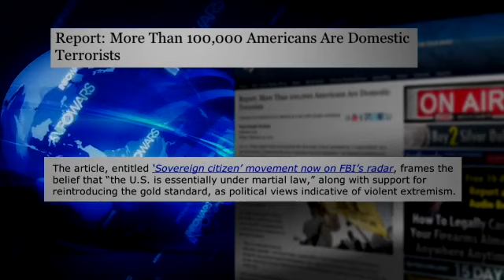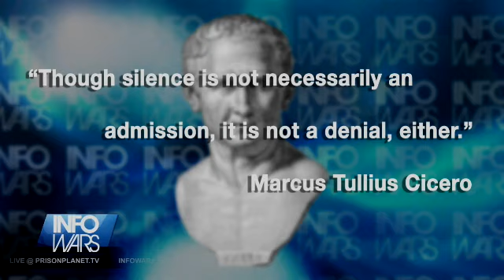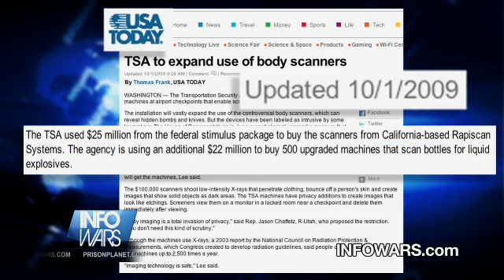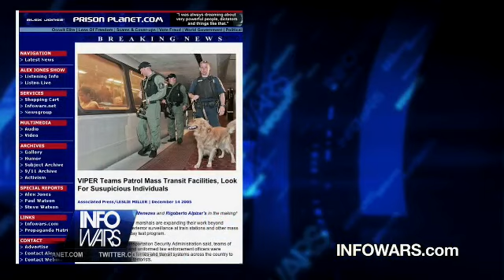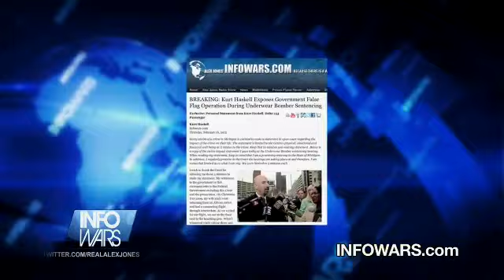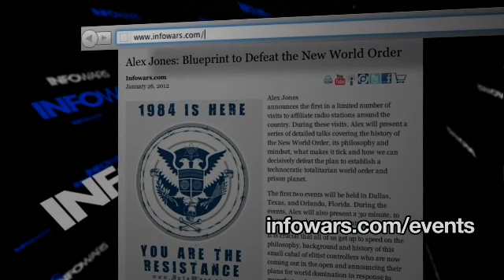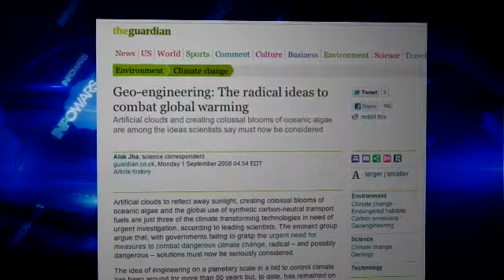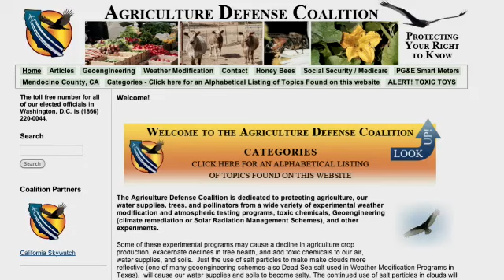Info News 2012-02-24 Friday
Darrin McBreen covers the latest news of the day.  Tonight, part four of the discussion with Kurt Haskell is presented.  Darrin also welcomes to the show, Roselind Peterson, to discuss the latest news on Geo-Engineering and UN involvement.